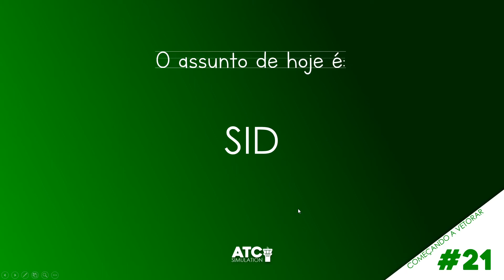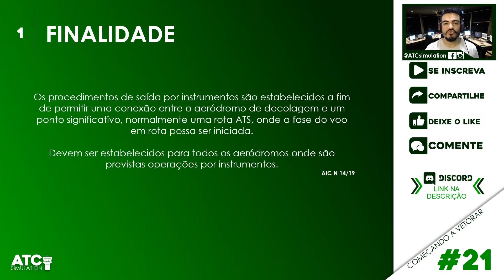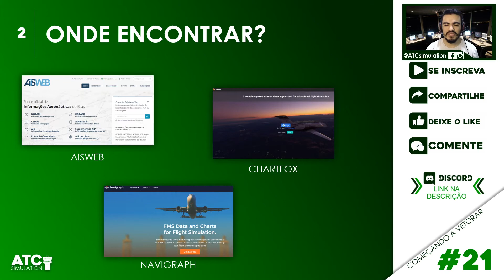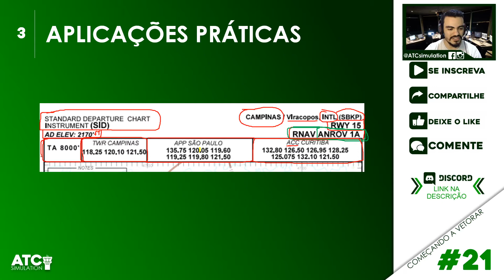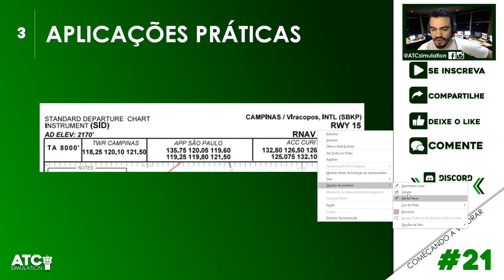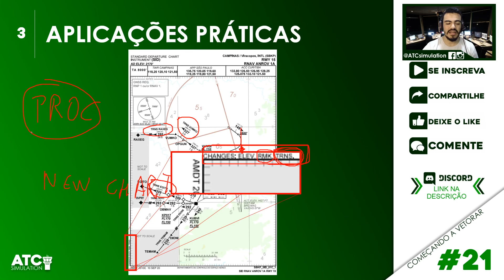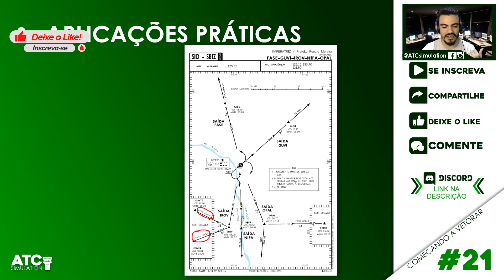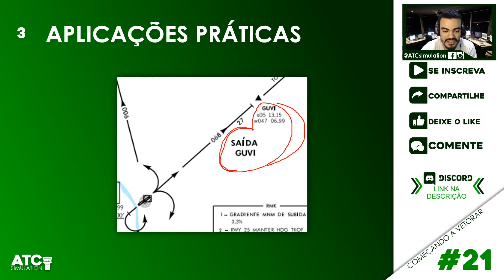Entendendo as cartas aeronáuticas | SID | Começando a Vetorar #21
Vamos começar a falar sobre as cartas aeronáuticas. E a nossa primeira carta é a SID! Então, pegue o seu cartão de embarque e bom voo! kkkk!!

Neste vídeo, falaremos sobre:

- Introdução = 0:00
- Finalidade = 3:00
- Onde encontrar? = 5:28
- Aplicações Práticas = 8:15
- Conclusão = 49:05

É muito importante que você não deixe dúvidas para os próximos vídeos. Portanto, solta a boca no trombone aí nos comentários! kkkk

Ah, e não importa se você controla na ivao, ou na vatsim! Os conhecimentos são os mesmos! Então, aproveite!

- - - - - - - - ⬇LINKS ÚTEIS⬇ - - - - - - - -

✔️Placa-Mãe ASUS P8B75-V
✔️16GB RAM
✔️Placa de Video Geforce 2070RTX 8GB